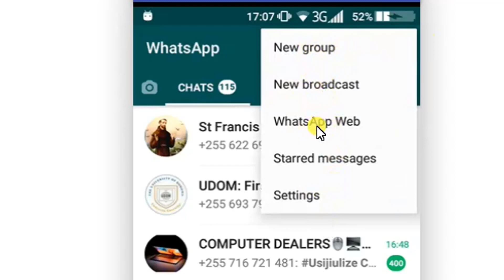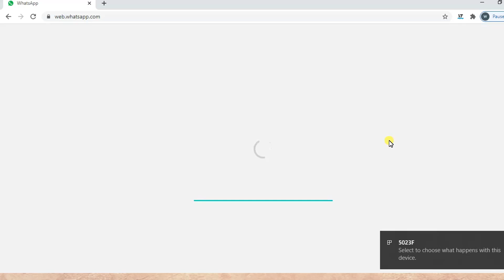Jinsi ya kutumia WhatsApp kwenye Kompyuta By Merceline